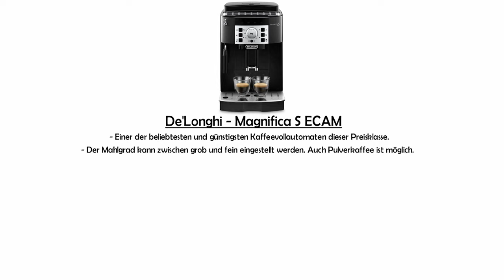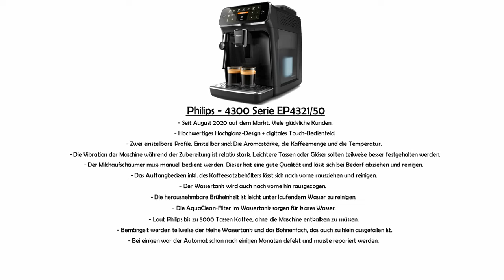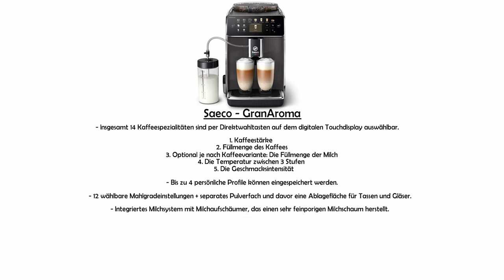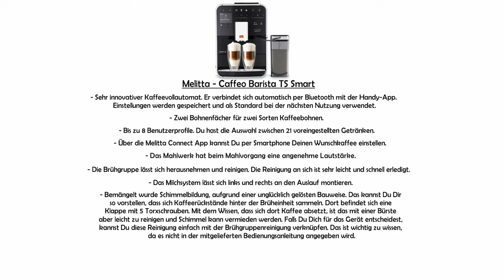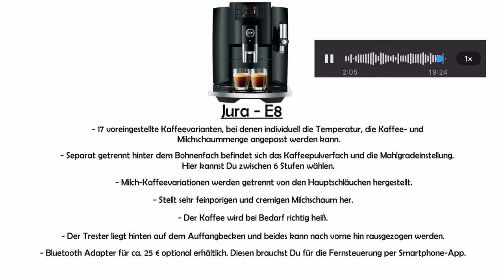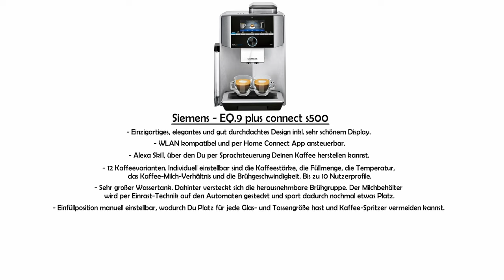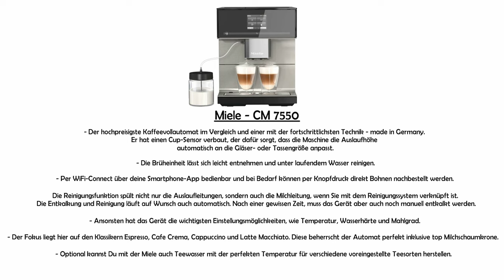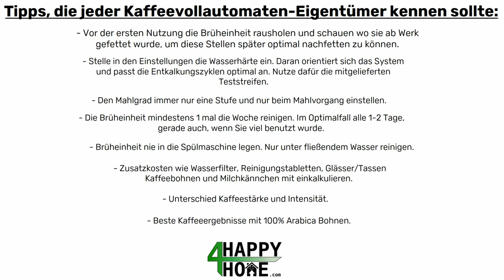Kaffeevollautomat kaufen für 2023 ☕ Die 10 besten Kaffeevollautomaten im Vergleich [3 Preisklassen]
Kaffeevollautomaten bieten frisch gemahlenen Kaffee auf Knopfdruck. Sie ermöglichen vielfältige Kaffeespezialitäten, individuelle Einstellungen und bequeme Bedienung. Sie sparen Zeit, bieten Kaffeegenuss auf Barista-Niveau und sind ideal für Zuhause oder im Büro.
► Die Kaffeevollautomaten aus dem Video | Anzeige [Empfehlungen]:

➡️ Kaffeevollautomaten bis 500 €

➡️ Kaffeevollautomaten bis 1.000 €

➡️ Kaffeevollautomaten über 1.000 €

4-Happy-Home übernimmt keine Gewähr für die Richtigkeit, Aktualität, Vollständigkeit, Wirksamkeit und Unbedenklichkeit der in diesem Video zur Verfügung gestellten Informationen und Empfehlungen.

📖 Inhaltsverzeichnis:
0:00 Intro + Videoinhalt
0:42 De’Longhi – Magnifica S ECAM
2:03 Philips - EP4321/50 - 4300er Serie
3:41 Philips - EP2221/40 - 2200er Serie
5:03 Günstige Kaffeevollautomaten bis 500 Euro - Vergleichstabelle
5:24 Saeco - GranAroma
6:56 Melitta – Caffeo Barista TS Smart
8:36 Siemens - EQ.6 plus s300
10:10 Jura - E8
13:37 Gute Kaffeevollautomaten bis 1000 Euro - Vergleichstabelle
13:50 Saeco – Xelsis Suprema
15:39 Siemens - EQ.9 plus connect s500
17:21 Miele - CM 7550
18:55 Hochwertige Kaffeevollautomaten über 1000 Euro - Vergleichstabelle
19:09 Kaffeevollautomaten Tipps & Tricks
20:51 Outro